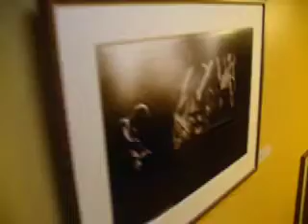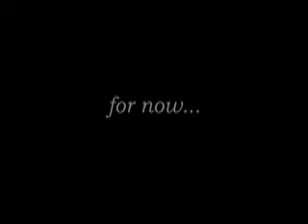La Rocca Irish Tour Diary March '08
Video tour diary of us in Ireland in March '08 supporting the release of our debut album 'The Truth'.

How sweet it was to be back home